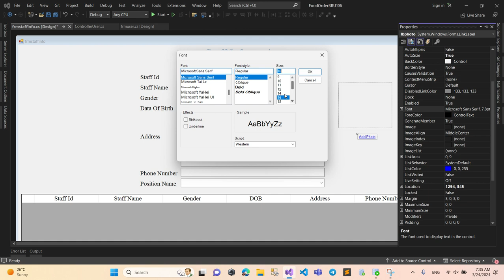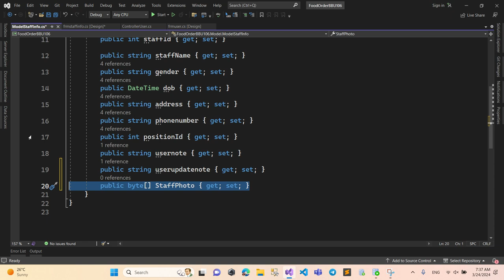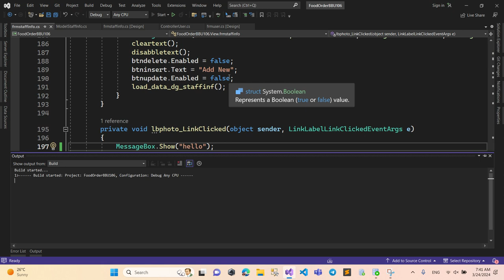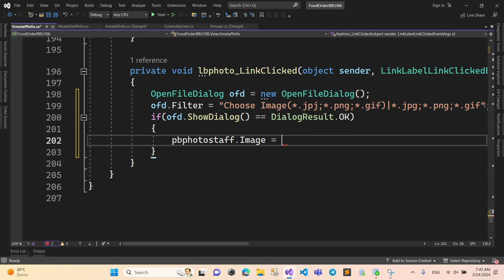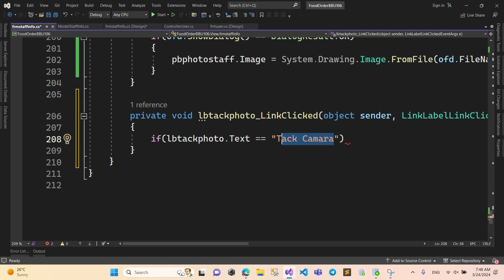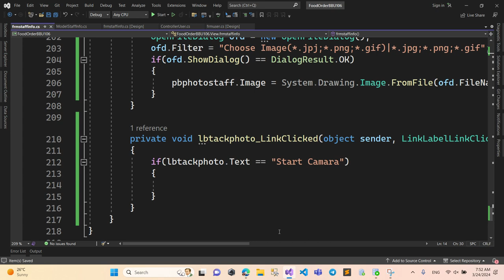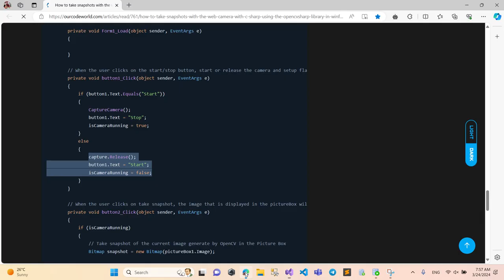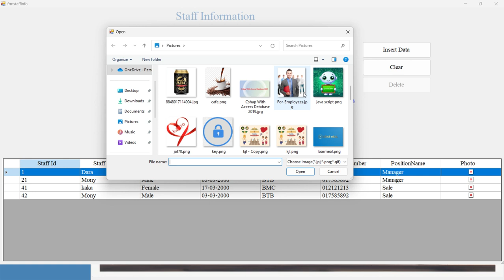19 Add Image and tack photo in staff